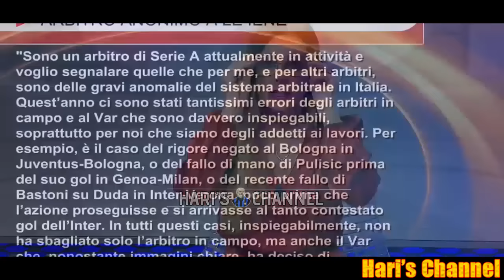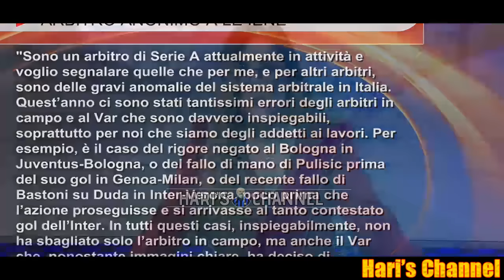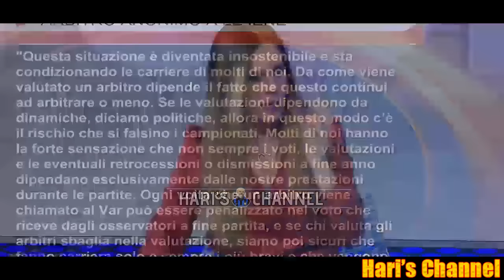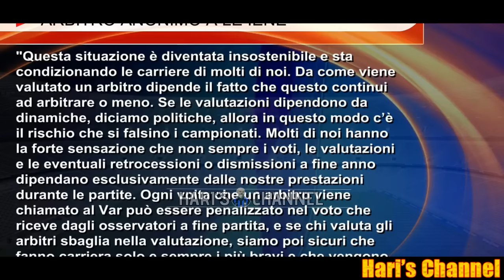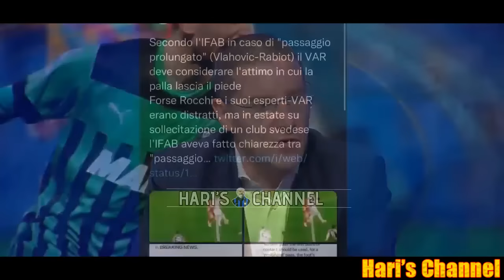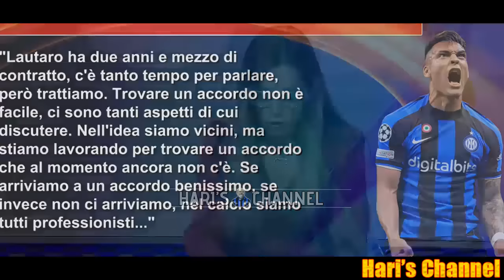POLEMICHE E CAOS CLASSE ARBITRALE ROCCHI RISPONDE AL SERVIZIO DELLE IENE